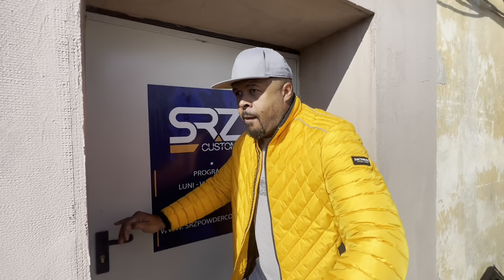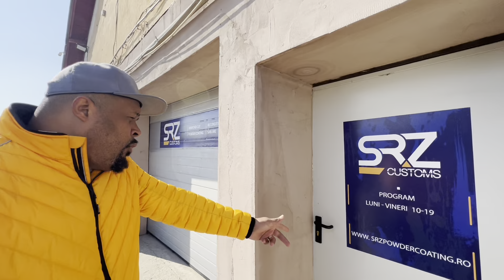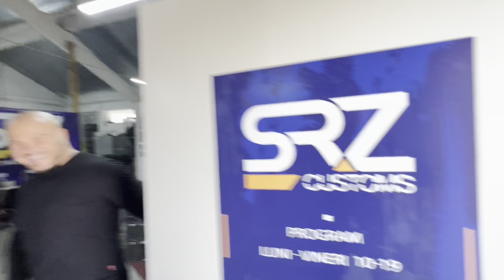Un clip despre jante.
Speram prin vizionarea acestui clip ca intelegem si nu faceti greselile pe care noi le am facut in tinerete, ca nu faci compromisuri care va pot pune viata in pericol doar ptr faima si shoU :)